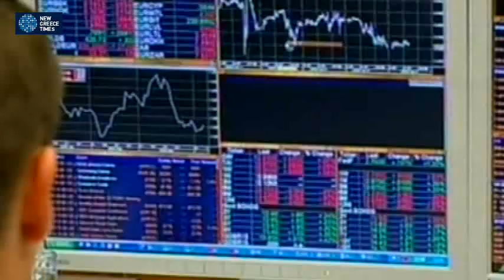Reuters: Προς νέο κούρεμα του ελληνικού χρέους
Για νέα απομείωση του ελληνικού χρέους κάνει λόγο τηλεγράφημα  το Πρακτορείο Reuters. Επικαλούμενο ευρωπαίους αξιωματούχους το πρακτορείο αναφέρει ότι οι διαμορφωτές πολιτικής στην ΕΕ εργάζονται για να καταρτίσουν ένα σχέδιο της "ύστατης προσφυγής" για την περαιτέρω απομείωση του χρέους της Ελλάδας και την ταυτόχρονη διατήρηση της χώρας στην ευρωζώνη.